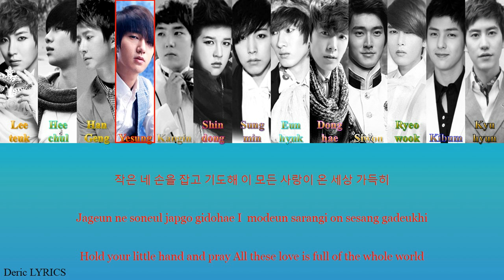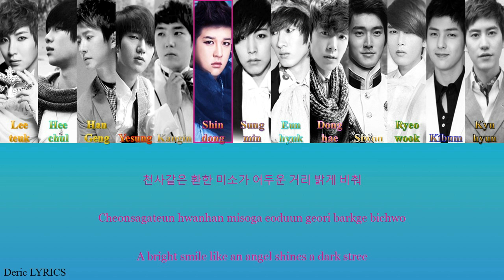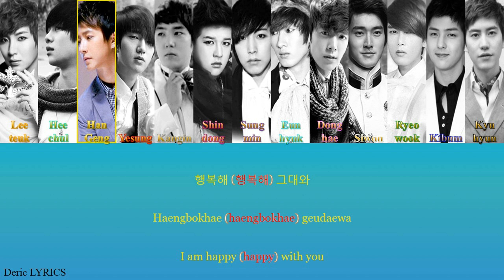Super Junior - First Snow (Color Coded Lyrics) [Han/Rom/Eng]